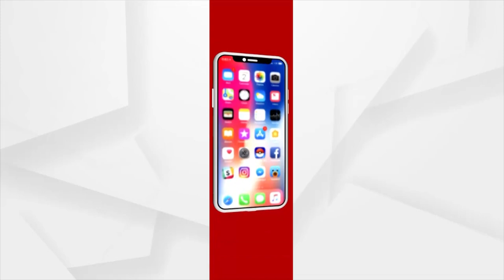ସ୍ବାଧୀନତା ଦିବସରେ ବିଧାୟକଙ୍କୁ କଳାପତାକା ପଛରେ ଗୋପବନ୍ଧୁ !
ଦକ୍ଷିଣାଞ୍ଚଳ ରାଜସ୍ବ କମିଶନଙ୍କ ପାଖରେ ଗୋପବନ୍ଧୁ ଦାସଙ୍କ ବିରୋଧରେ ଫେରାଦ ହେଲେ ନିର୍ବାଚିତ ପଂଚାୟତ ସଦସ୍ୟ, ଯୁବ ନେତା ଓ ପୂର୍ବତନ ଜଲ୍ଲା ପରିଷଦ ସଦସ୍ୟ। ଅଭିଯୋଗ କଲେ ଗଂଜାମ ରଙ୍ଗେଇଲୁଣ୍ଡା ବ୍ଲକ କାମରେ ବେଆଇନ ଭାବେ ହସ୍ତକ୍ଷେପ କରୁଛନ୍ତି ଗୋପବନ୍ଧୁ ଦାସ